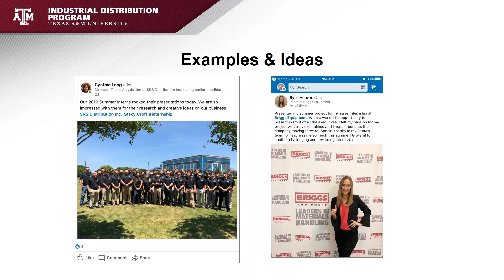Strategies for Successful Internships Clip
Clip from PT Work Force's webinar. Hosted on March 8, 2023